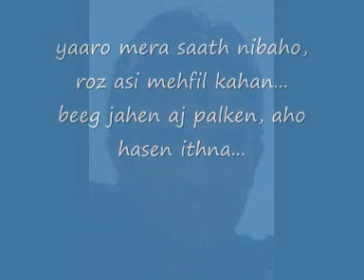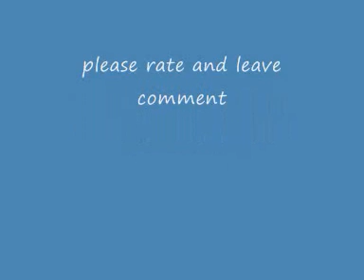yarun ne mujko bulaya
from the film unees bees. very lively song from mohammed rafi